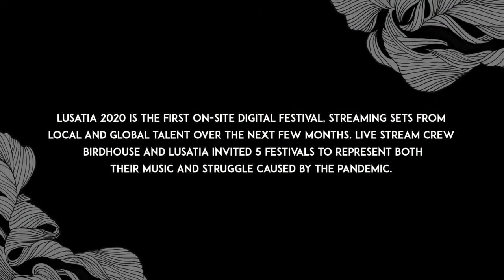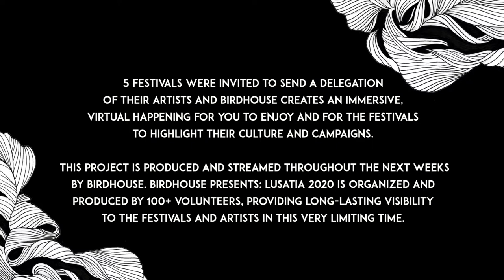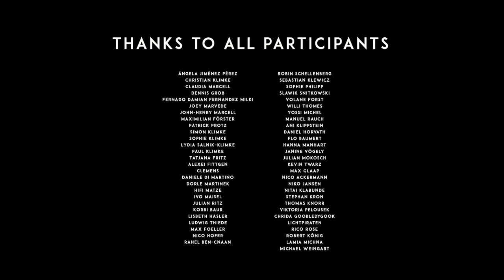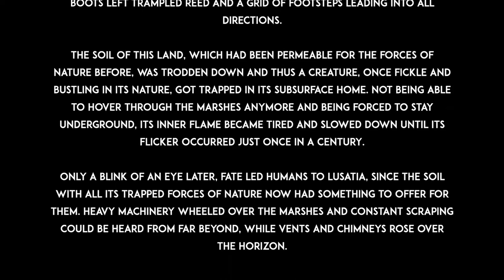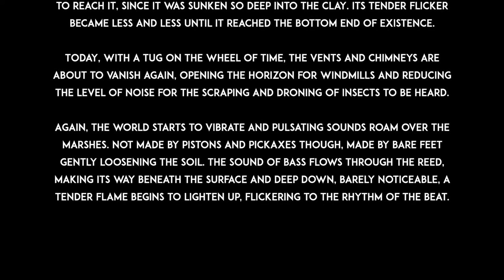Birdhouse x Lusatia Festival: Darin Epsilon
Birdhouse presents Lusatia Festival 2020: Darin Epsilon (Perspectives Digital / Katermukke)
w/ 3000 Grad, Bucht Der Traeumer, Wilde Moehre, Moyn Moyn & Kiezburn
Save The Festivals | 10 Chapters | 30 Episodes | Every Saturday 18 to 21 CEST via lusatiafestival.com

CHAPTER ONE
18.00 Mona Moore (Kater Blau)
19.00 Darin Epsilon (Perspectives Digital / Katermukke)
20.00 Annett Gapstream (Bucht Der Träumer / Rebellion Der Träumer)